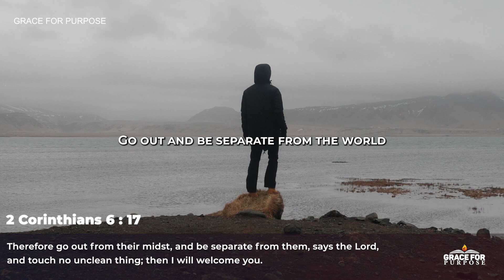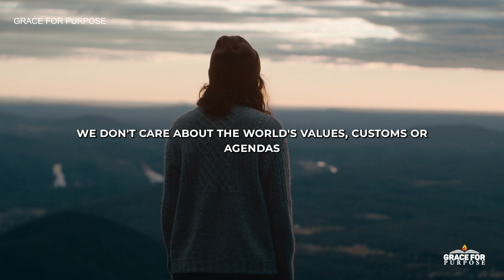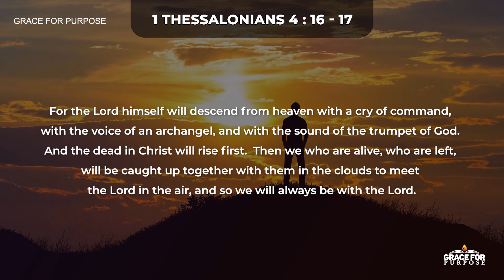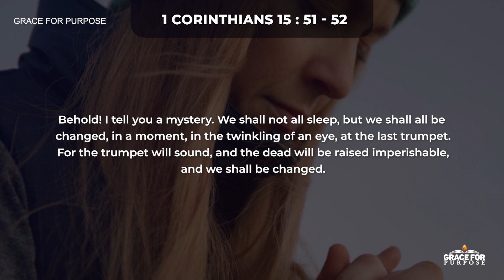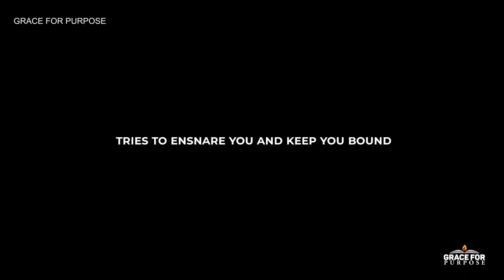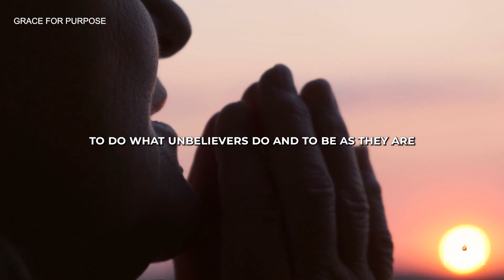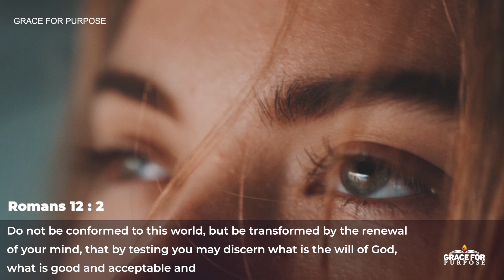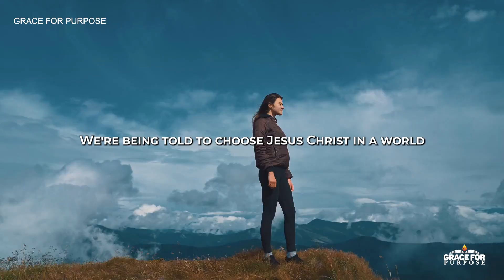WOE To Those Who Don't Discern What Is In The Spirit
What does 2 Corinthians 4:4 mean when it says: "The god of this age has blinded the minds of unbelievers, so that they cannot see the light of the gospel that displays the glory of Christ, who is the image of God."

Christian Motivation